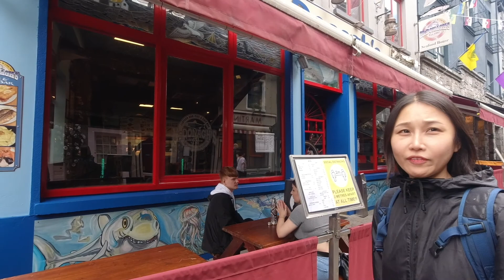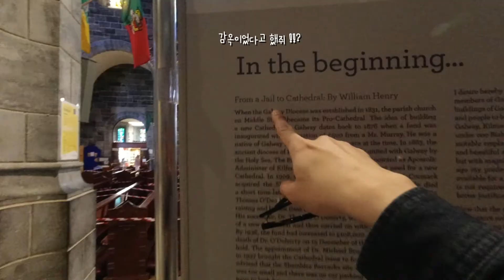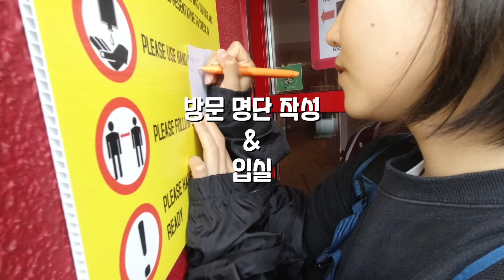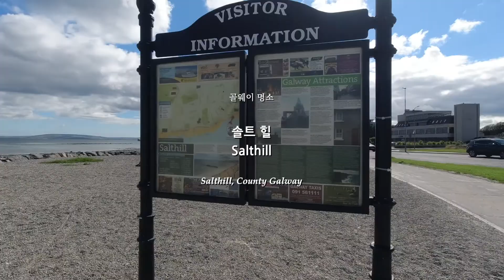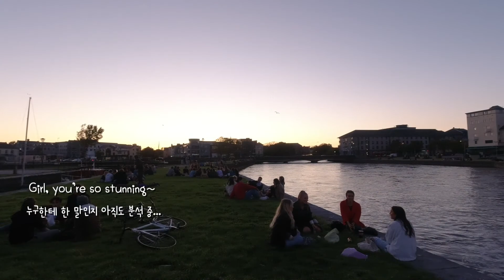ENG)골웨이 여행, 에드쉬런도 왔다 갔다네... 유럽 아일랜드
자막은 설정에서 On/Off 가능합니다.

골웨이는 더블린에서 약 3~4시간이 걸리는 거리에 있는 도시입니다.
원래는 휴양지로  유명했는데, 요새도 그런가요?
아일랜드의 아름다운 자연과 친절한 사람들을 즐겨보고 싶으신 분들은
꼭 골웨이에 들려보시기 바랍니다.
저는 이 도시를 다녀오고 나서, 골웨이에서 노년을 살고 싶다는 꿈도 생겼습니다.